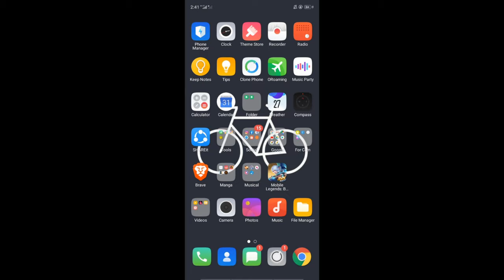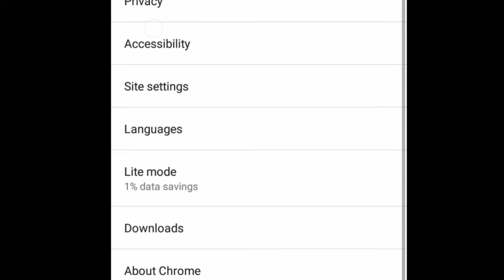HOW TO FIX YOUTUBE CHANNEL ART ERROR | vlog#2 | for new youtubers👌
Can't upload channel art? (sign in problem)
Do watch this 👌